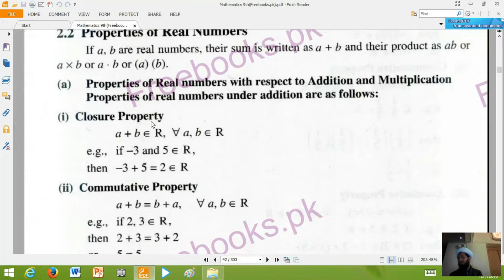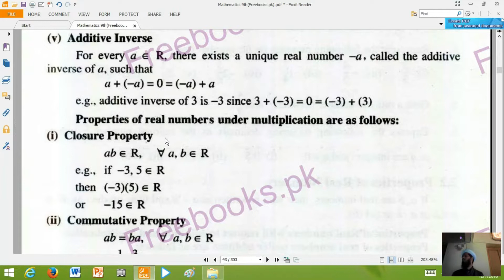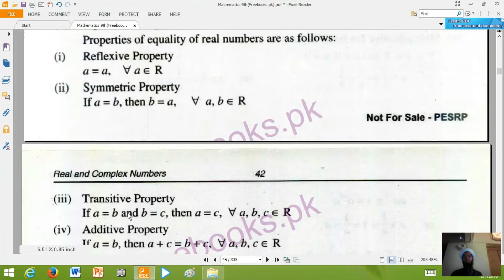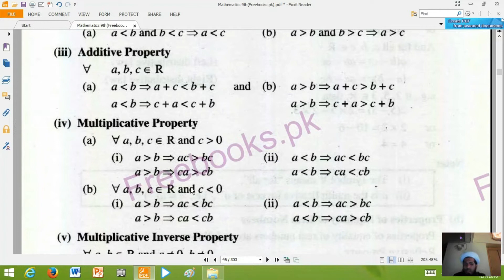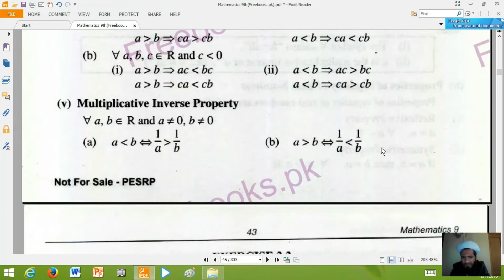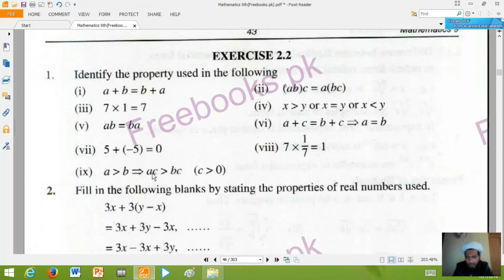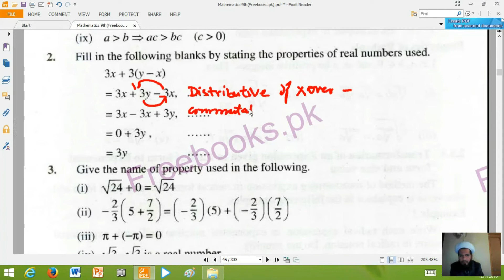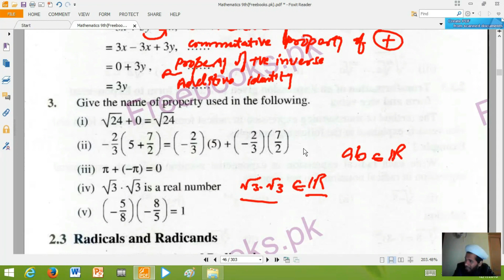Mathematics 9th class Chapter # 2 Lecture # 4 part # 1 Exercise # 2.2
1.  Properties of Inequalities of Real no
2.  Exercise # 2.2